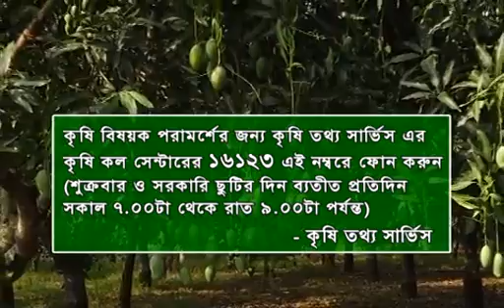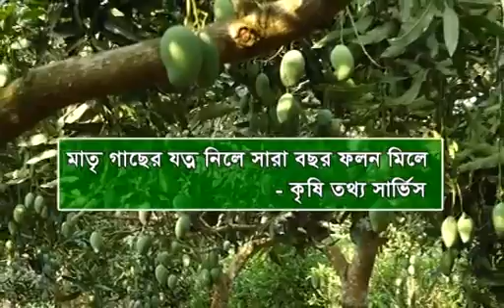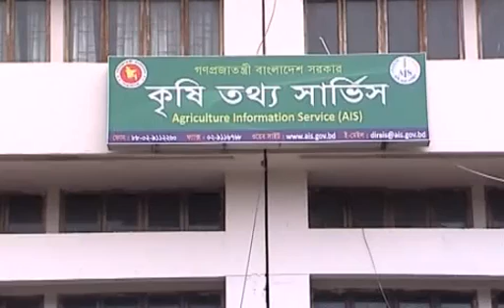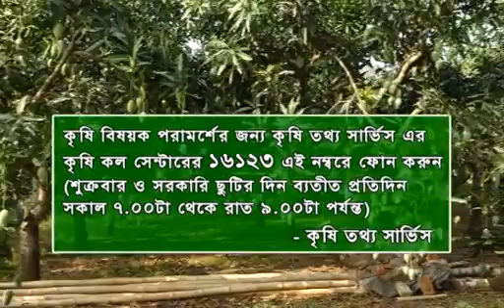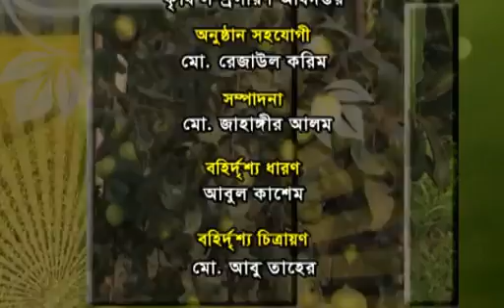Banglar Krishi Episode no 871-A (Am Rupalir Cas) 12 June 2019